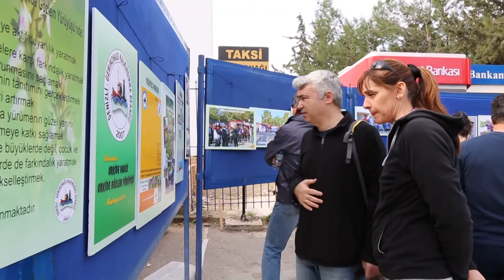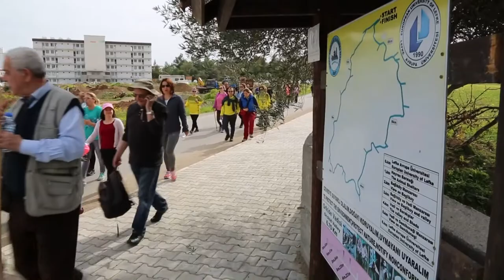8. ORKİDE GÖZLEM YÜRÜYÜŞÜ